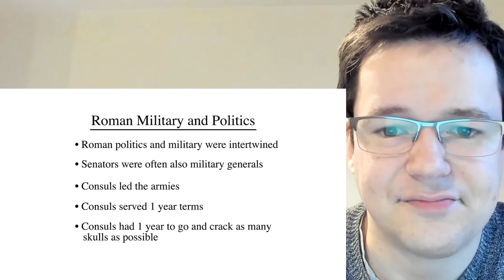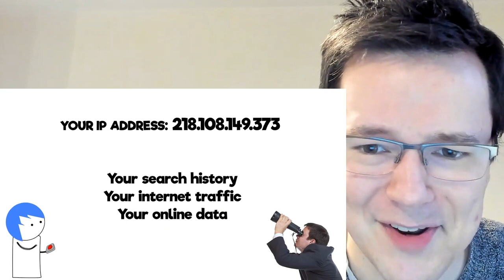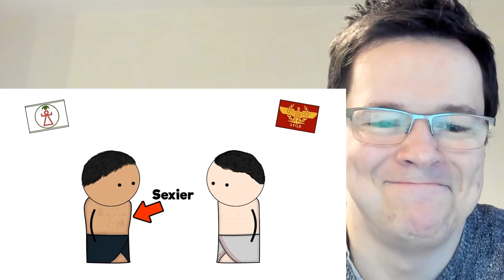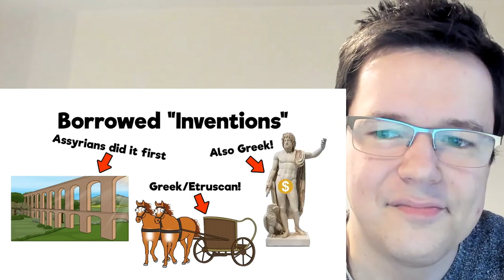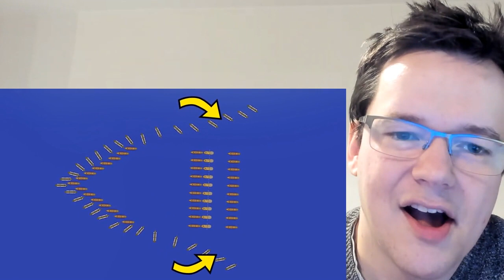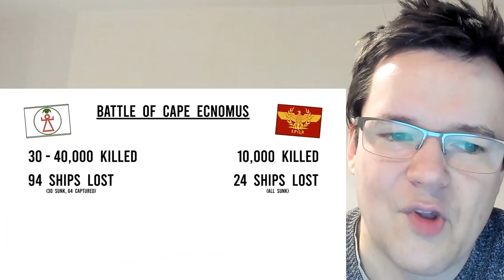History Nut Reacts to THE FIRST PUNIC WAR - OVERSIMPLIFIED - 'Rome Vs Cathage'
Welcome to my history channel! I react to Oversimplified's video on the First Punic War, the legendary clash between the Roman Republic and the Carthaginian Empire. Hope you enjoy!